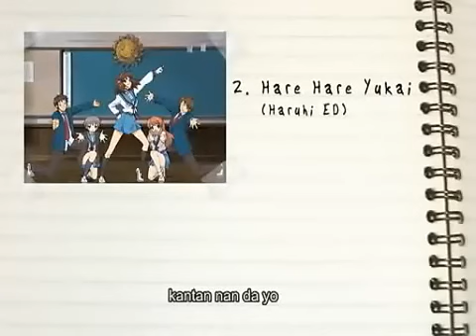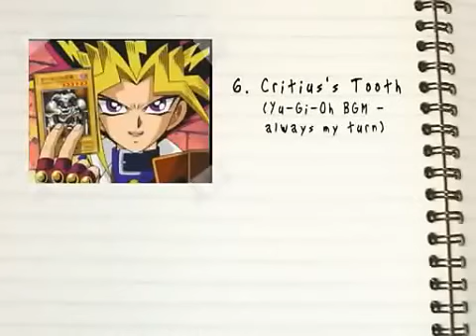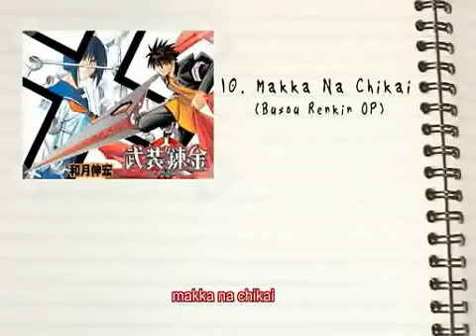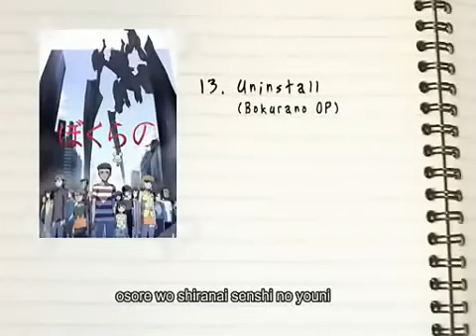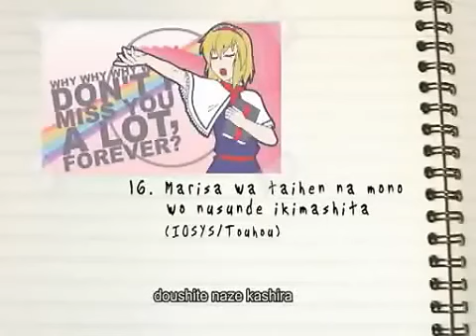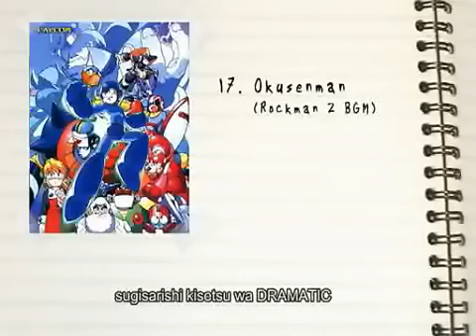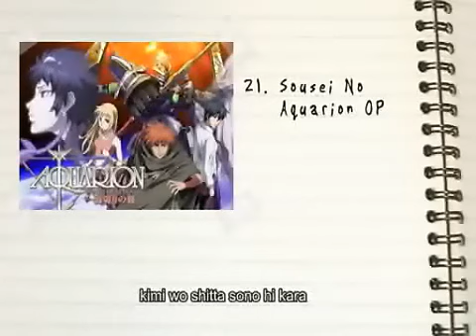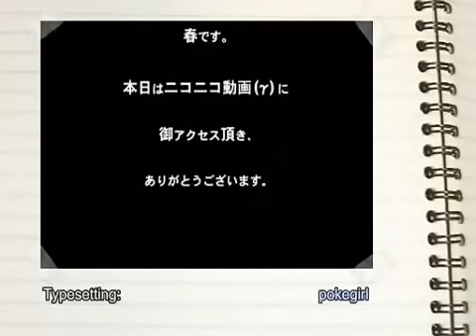組曲『ニコニコ動画』Kumikyoku ニコ ニコニコ動画ローマ字カラオケ字幕ver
外国人用ｗ。必要があったから友人のpokegirlが作ってくれた外国人にも学びやすいカラオケ。 イスラエル... 続きを読む

転載元
組曲『ニコニコ動画』　ローマ字カラオケ字幕編　普通版